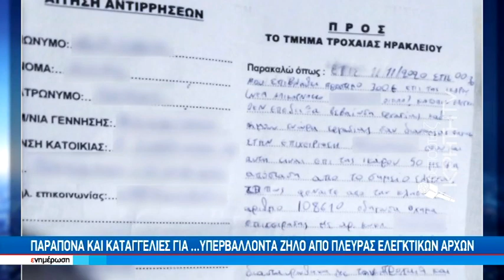Σωρεία κορωνοϊό-παραβάσεων- τσουχτερά πρόστιμα απο τις ελεγκτικές υπηρεσίες